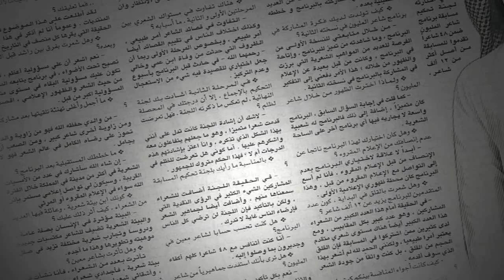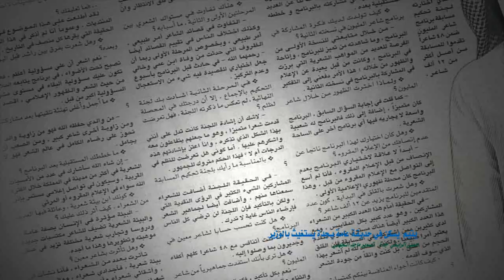يتيم يسكن حديقة في جدة يستغيث بالوزير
يتيم يسكن حديقة في جدة يستغيث بالوزيرتصوير ماجد الجهني